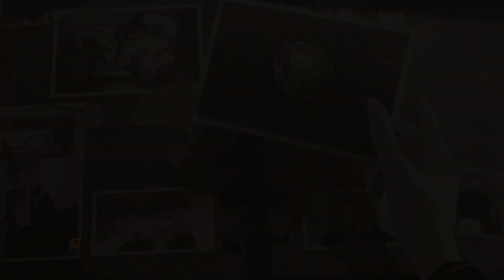Reverse: 1999 - Bio of the Great Thief - 5 Basic Elements III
PC gameplay of Reverse: 1999 Global server version 1.1. No commentary.

Event The Theft of The Rimet Cup. Bio of the Great Thief stages. Stage 5 Basic Elements III.